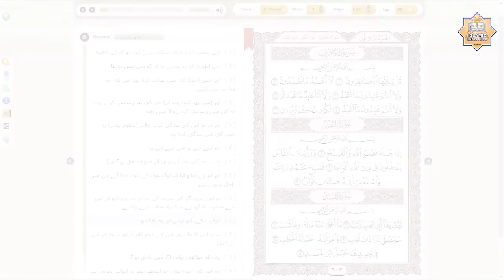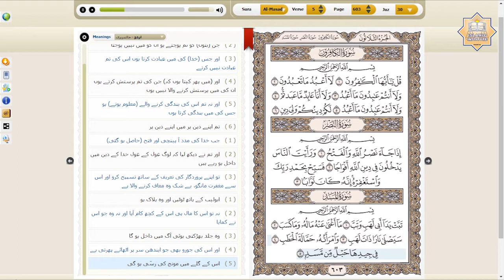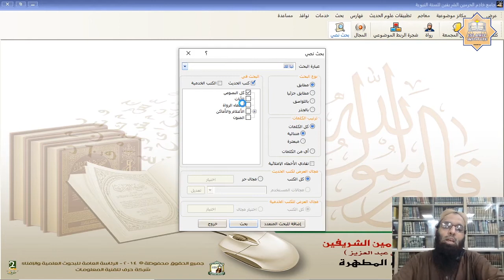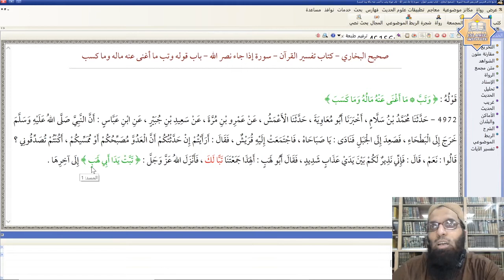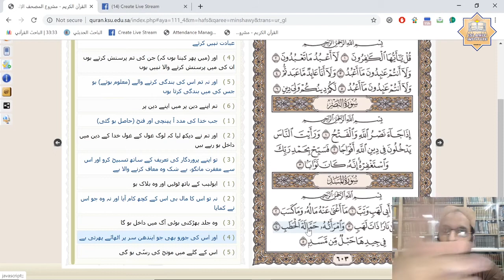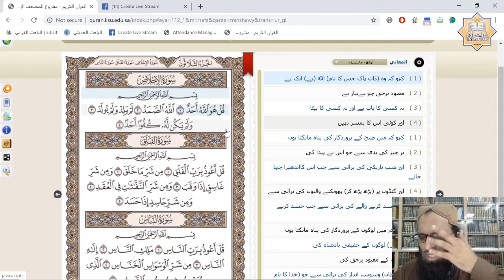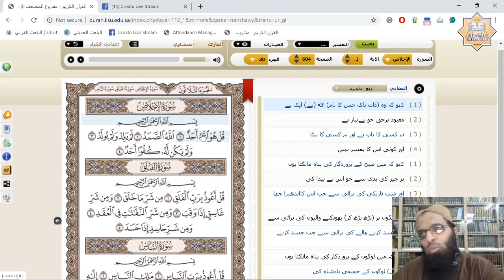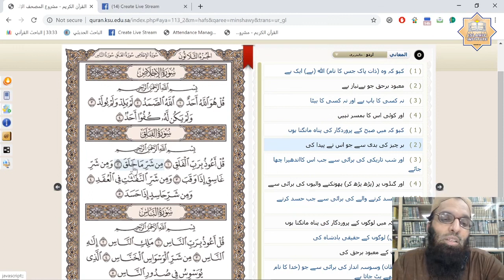Tarjamah & Tafseer Surah Masad (Verse 1-5) by Dr. Hafiz Anas Nazar